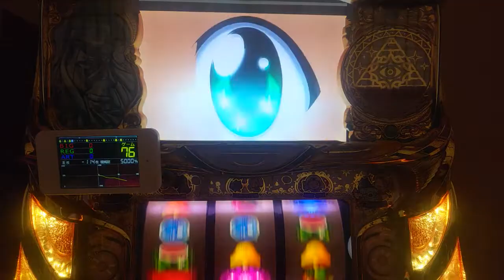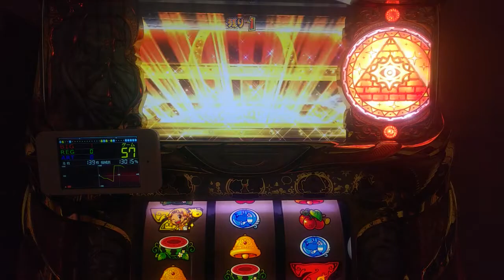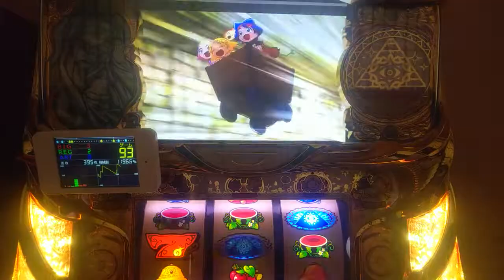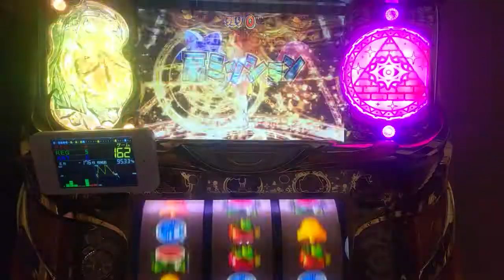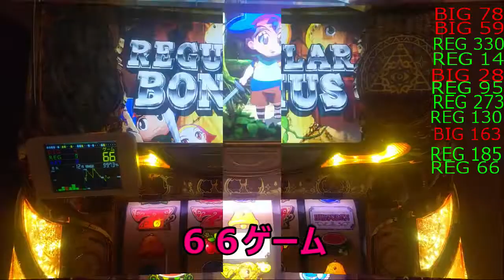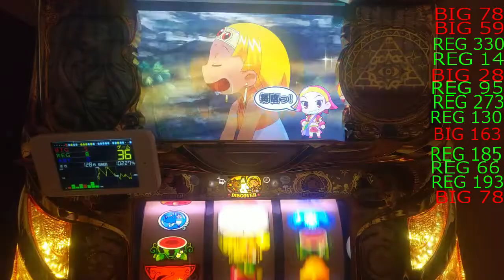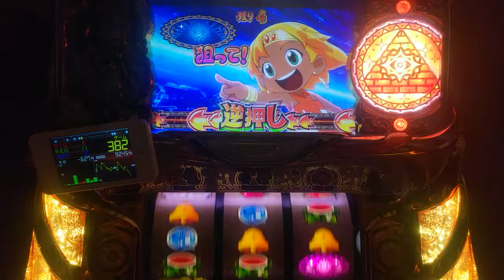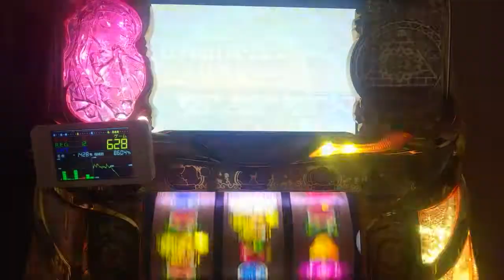パチスロ。クレアの秘宝伝２ 眠りの塔とめざめの石 設定４打った結果、パート１９。